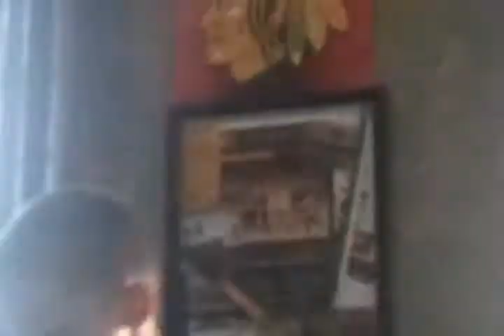Losing wait by the minute